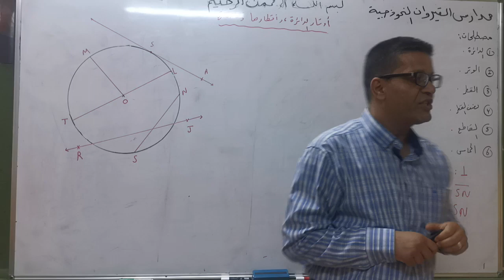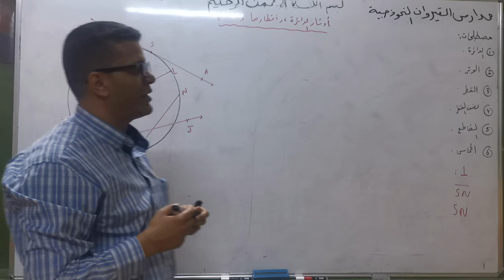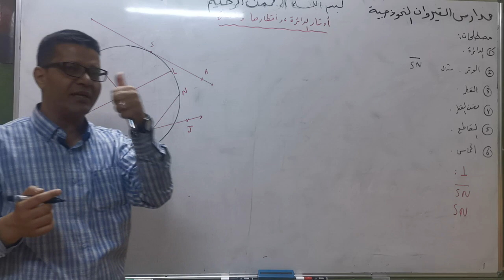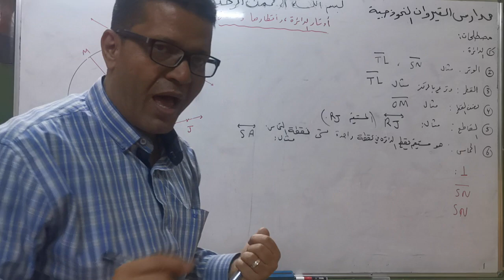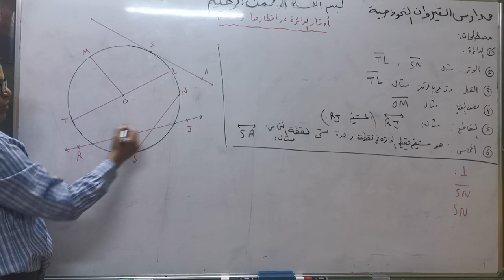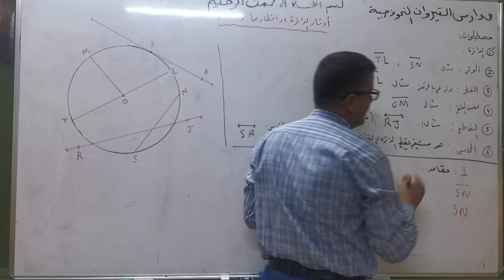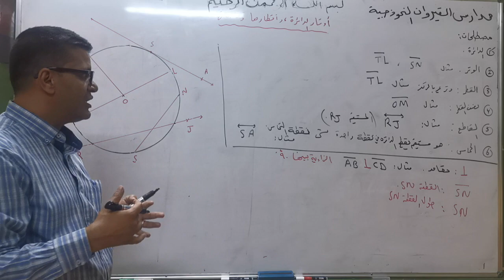حصة ١٢ رياضيات الصف العاشر درس اوتار الدائرة واقطارها